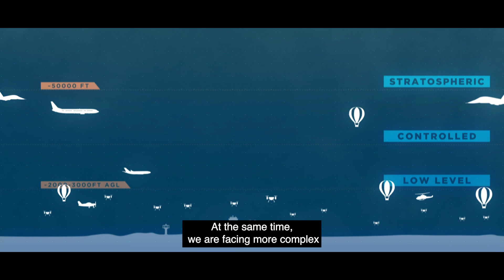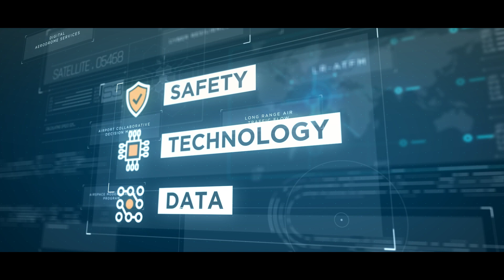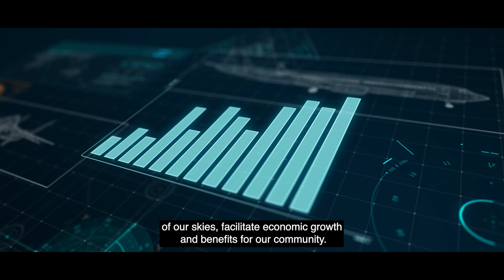Airservices Australia | Future Airspace Management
As Australia’s Air Navigation Service Provider, Airservices has a mandate to ensure safe, efficient and equitable access for all users in Australian airspace.
To ensure the safe integration of emerging low-level airspace users with existing piloted aircraft, Airservices has established a world-leading program to test concepts and develop new technology including real time drone surveillance, a Flight Information Management System and data exchange services between UTM and ATM systems.